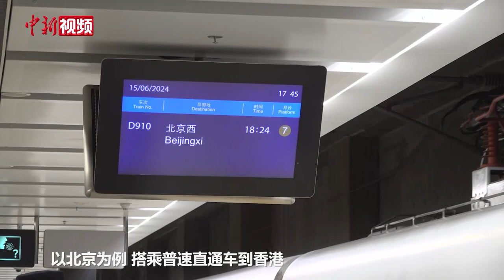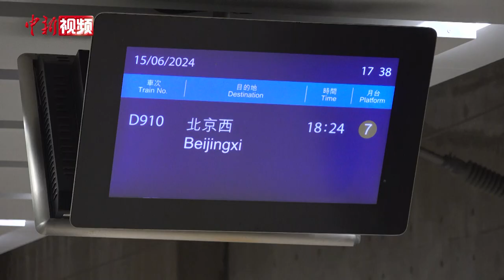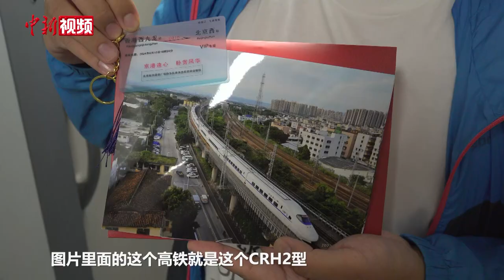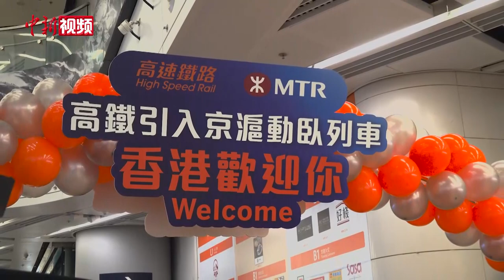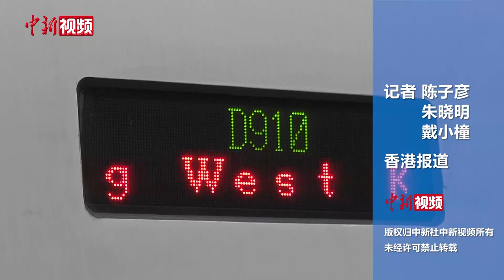直击京港高铁动卧列车首发 睡一觉就从香港到北京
6月15日，香港西九龙站往来北京西站、上海虹桥站的夕发朝至高铁动卧列车正式投入服务。当天，中新社记者亲自乘搭首趟由香港西九龙站开往北京西站的D910次京港高铁动卧列车，带你沉浸式体验京港两地夕发朝至全过程。据悉，京港、沪港高铁动卧列车此后将执行每周五至周一连开4日的模式，开行数量由原普速直通车的14列增至高铁动卧列车的16列。